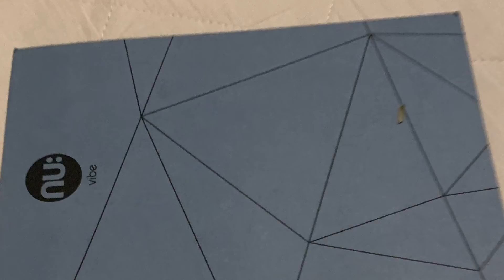random picture William Tell 4